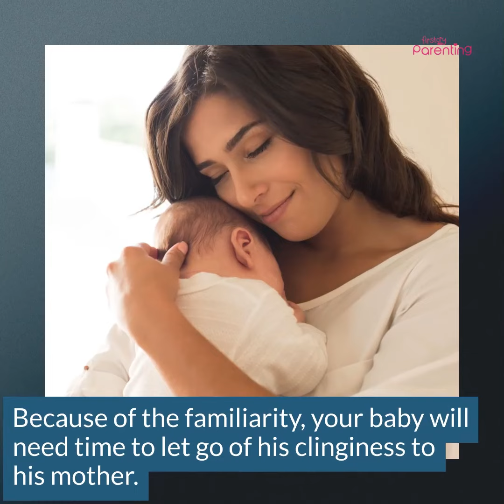Does Your Baby Only Wants Mom? Use this tips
Tips and tricks when your baby only wants her mom.